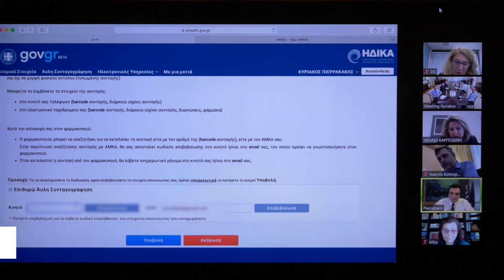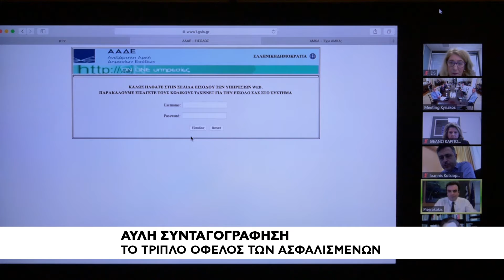Παρουσίαση άυλης συνταγογράφησης μέσω τηλεδιάσκεψης